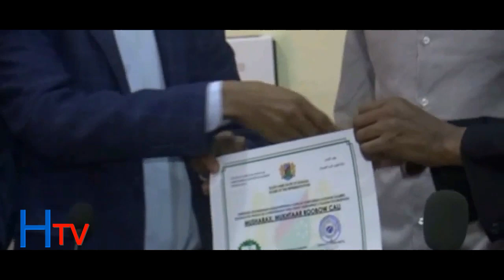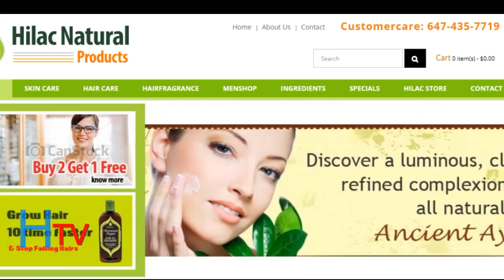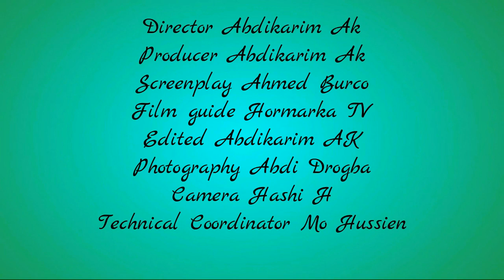Dood Ku Saabsan Doorashada Madaxweynaha Koonfur Galbeed - Soomaaliya.2018